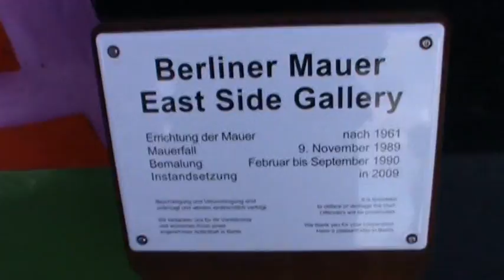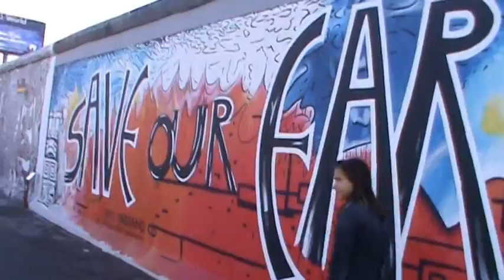Outsiders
A sunny day. A historical place. 20 years after the fall of the Berlin wall.
I hope you enjoy it. xo Luisa